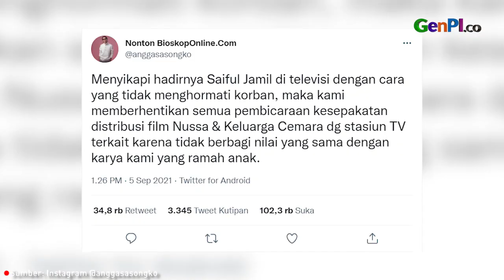Saipul Jamil Bebas, Angga Sasongko Setop Distribusi Filmnya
Saipul Jamil bebas pada 2 September 2021. Kebebasan Saipul Jamil disambut dengan perayaan istimewa bahkan disiarkan di stasiun tv. Hal ini bikin Angga Sasongko geram.

JANGAN LUPA INSTAL APLIKASI GENPI.CO :
APPSTORE: